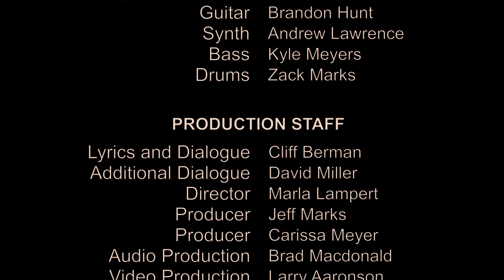Gee, Chief Justice Roberts (September 2020)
The Chicago Bar Association's 97th Annual Bar Show - CHANGE OF VENUE: The Bar Show Home Edition (2020).  NOTE ABOUT "GEE, CHIEF JUSTICE ROBERTS": We are posting this video in March of 2021. We actually created the video in the summer of 2020, when the balance of ideologies on the Supreme Court was still in doubt. However, Justice Ruth Bader Ginsburg passed away the week before we planned to launch the video, and the video was then no longer relevant or appropriate to release. Now that several months have passed, we are releasing the video so that you can enjoy the collaborative work of many CBA members and as a tribute to the memory of Justice Ginsburg.